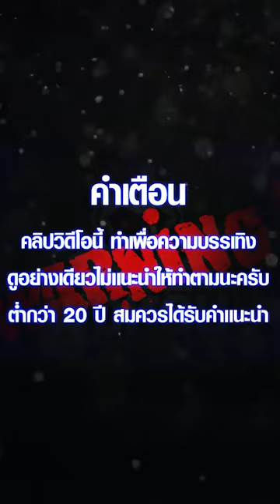สล็อตpg สล็อตแตกง่าย : PG _Lucky_neko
คลิปวิดีโอนี้จัดทำขึ้นมาเพื่อความบันเทิงและความสนุกสนาน
🔞❌ ผชมที่มีอายุต่ำกว่า 18 ปี ควรใช้วิจารญาณในการรับชม 🤤
🚫ไม่สนับสนุนให้เล่นตามนะคับรับชมเพื่อความบันเทิงเท่านั้นนะคับ🚫